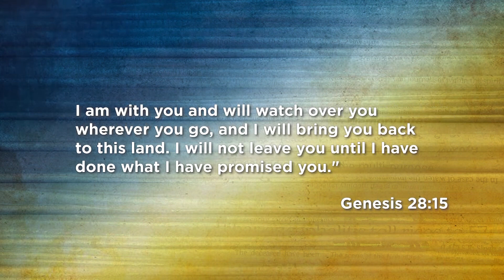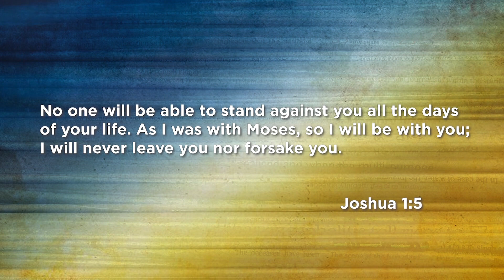Max Lucado: God Provides His Presence | TBN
On TBN's special, Fearless,@MaxLucadoOfficial discusses how to fight a crippling fear of the future. Listen in as Pastor Max Lucado reminds us that God provides His presence, and He goes before us.